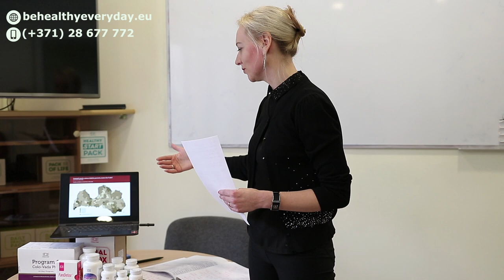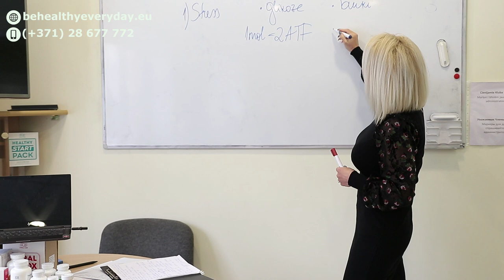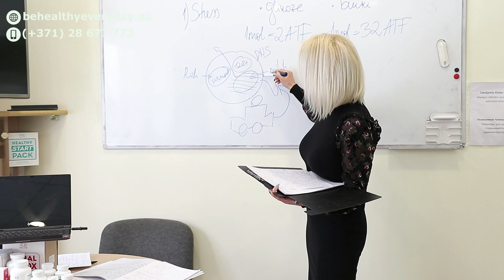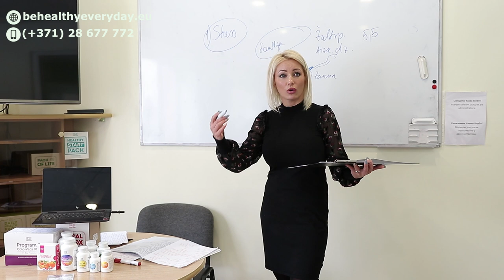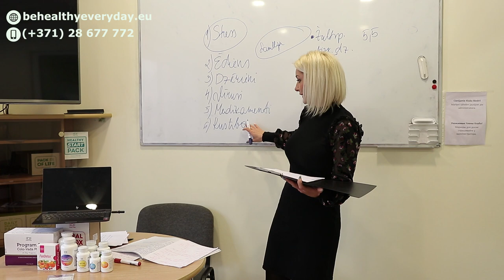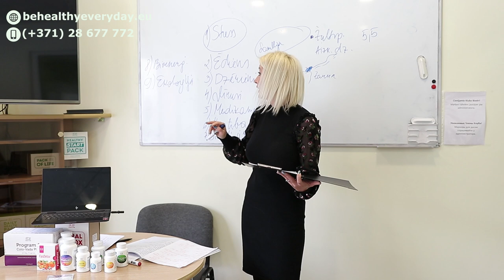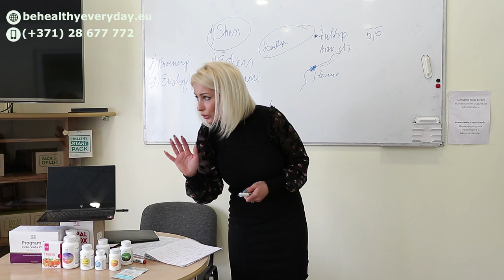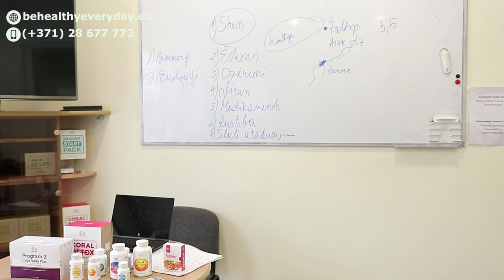Cukura diabēts. Citāds skatījums (Velga Dundure, Zane Jurkāne) - Coral Club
Kas ir cukura diabēts...
Statistikas skaitļi neko pozitīvu nevēsta.
Vai tā ir mūsu gadsimta slimība.
Vai mums ar to ir jāsamierinās?
Vai ir kāda iespēja sevi un savus bērnus pasargāt?

Nodarbību vada nutricioloģijas speciālistes: Velga Dundure un Zane Jurkāne

Pievienoties Velgas grupai un iegādāties Coral Club produktus ar 20% atlaidi var reģistrējoties bezmaksas: